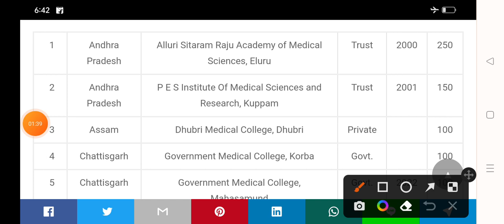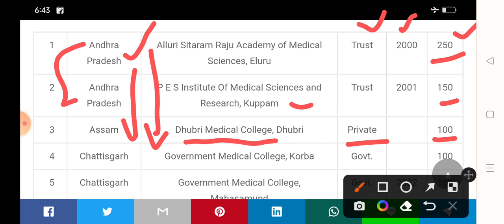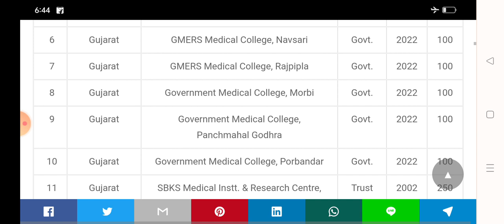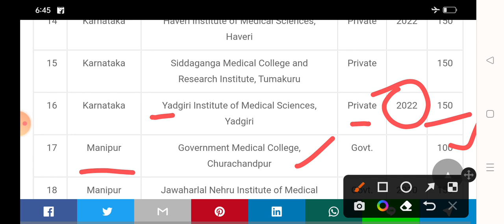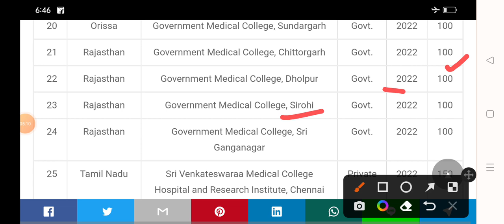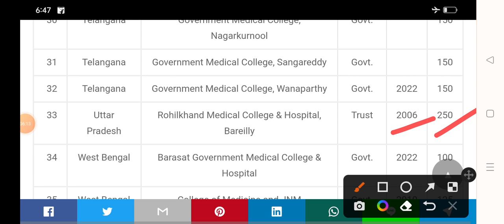good news | ये खुशखबरी जानकर खुशी से झूम उठोगे | neet UG 2022 good news for all states students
500 से कम MARKS पर कौन सी काउंसलिंग में भाग लें
400 से 500 मार्क्स के बीच कितना रैंक आएगा, कौन सा कॉलेज मिलेगा || neet marks vs rank | neet UG 2022
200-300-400 मार्क्स हैं तो कौन सा कॉलेज मिलेगा || कम मार्क्स में आप क्या करें?